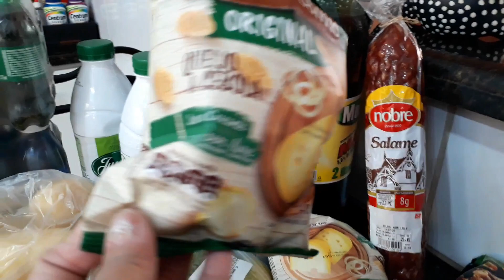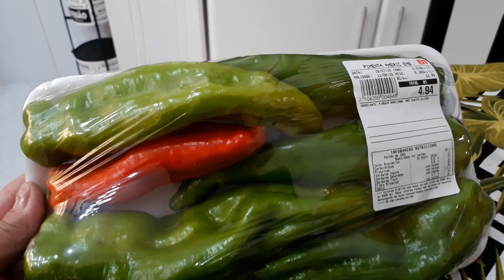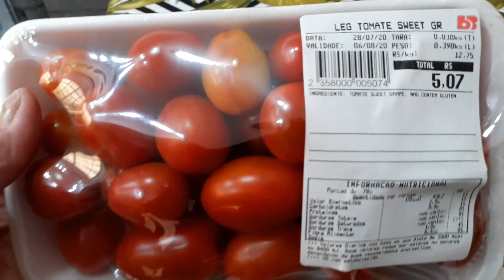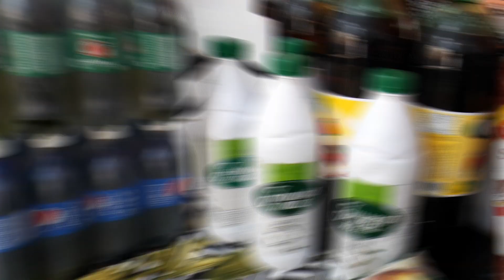Compras de feira + bebidinhas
Oi pessoal,neste valor das compras de feira também está incluso as carnes que comprei e me esqueci de mostrar no video,elas foram :
600 grs de peito de frango
600 grs de carne de porco
600 grs de contra filé

❤️MEUS CONTATOS:
Quer me enviar cartinhas ou mimos,fale comigo
pelo email !